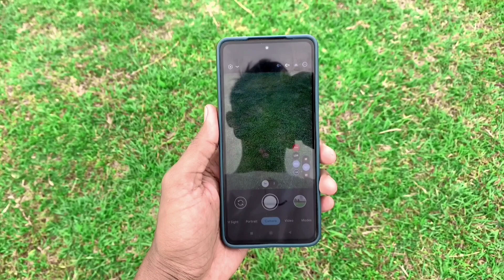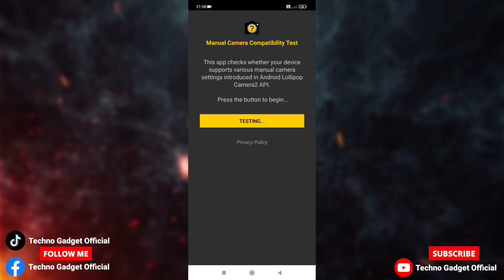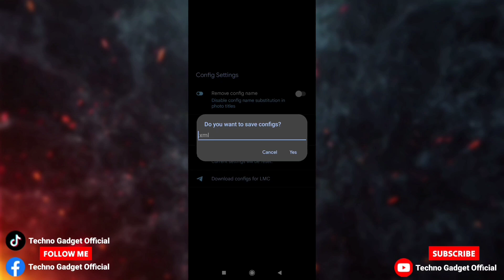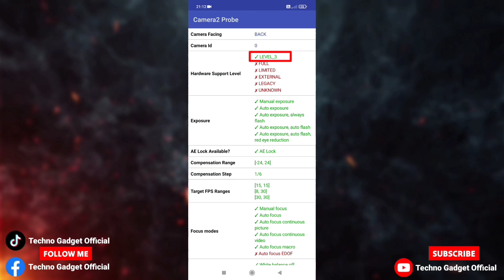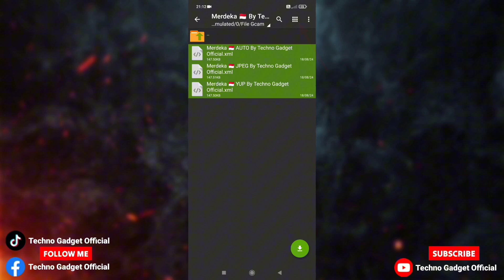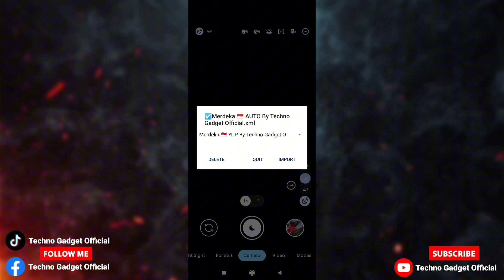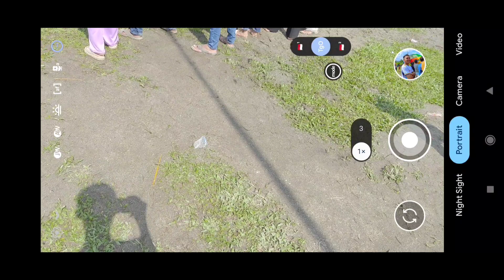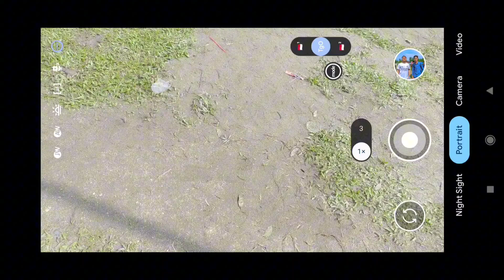Terbaik‼️ Config Terbaru Gcam Lmc 8.4 Spesial Hari Merdeka, Bisa Ultrwide 0.5 & Selfi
Spesial Riview & Share config Terbaru Gcam Lmc 8.4 di hari kemerdekaan Republik Indonesia, config ini sangat cocok untuk segala objek, hasilnya super jernih dan tajam, sudah bisa buat Selfi dan hasilnya sangat jernih, juga bisa video stabil di camera ultrawidenya.

Thanks to :
Developer Hasli